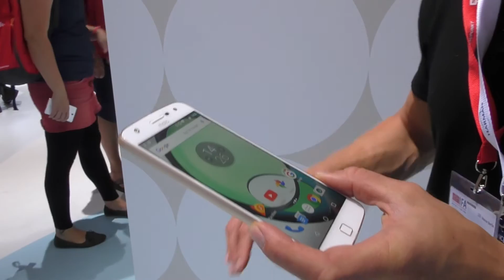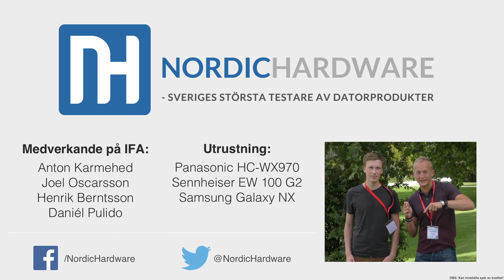Lenovo Moto Z Play kan uppgraderas med påkostad Hasselbladkamera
Vi kikar närmare på nya Lenovo Moto Z Play - en modulär telefon som kan uppgraderas med allt från projektor till svenskutvecklade kameramoduler.